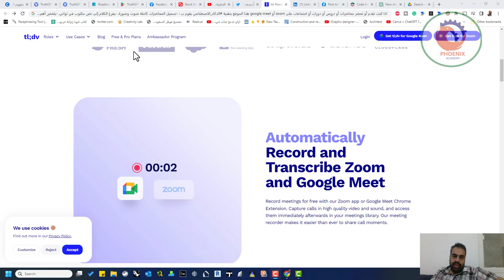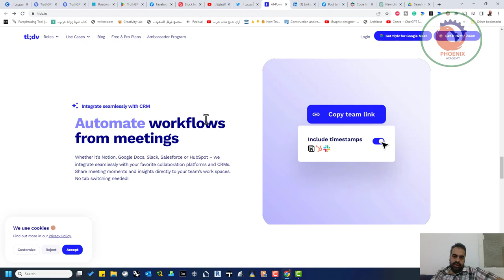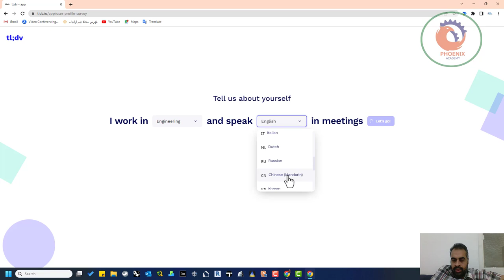بتقنية الذكاء_الاصطناعي يقوم ب تفريغ المحاضرات -يلخص أهم النقاط في المحاضرة وياخذ نوت بدلا عنك.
اذا كنت تقدم أو تحضر محاضرات أو دروس أو دورات أو اجتماعات على zoom أو google meet
هذا الموقع بتقنية الذكاء_الاصطناعي يقوم ب

-تسجيل المحاضرات كاملة صوت وصورة.
-يفرغ الكلام إلى نص مكتوب في ثواني.

-يلخص أهم النقاط في المحاضرة وياخذ نوت بدلا عنك.

-يقسم المحاضرة إلى مقاطع فيديو صغيرة حسب الأهمية في ثواني.

❤️ روابط التواصل
✅ انستجرام